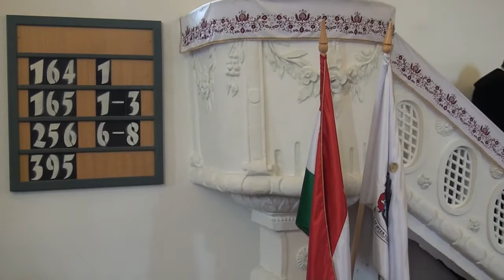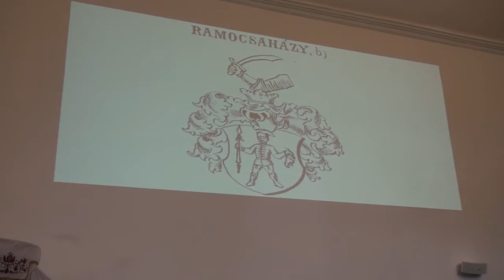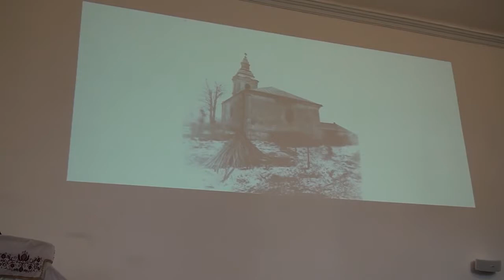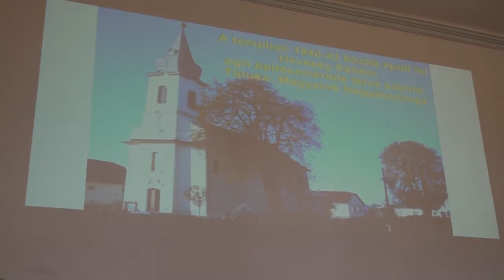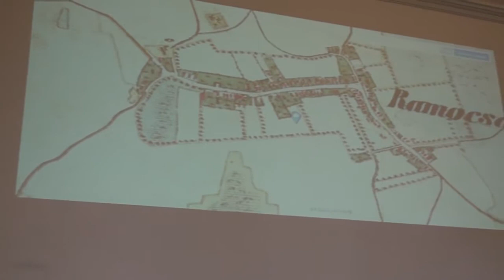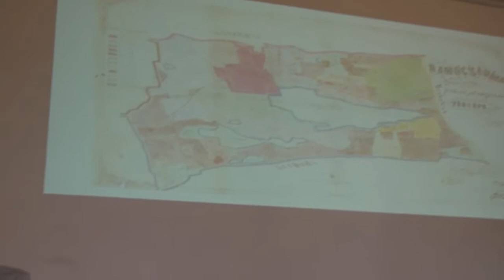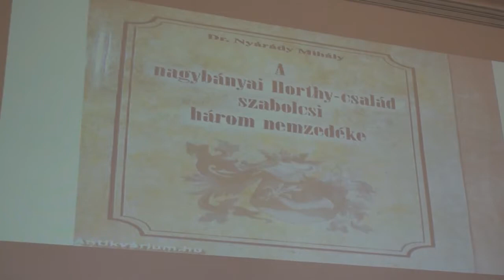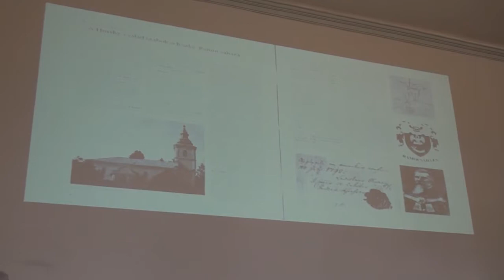Ramocsaháza Falunap - Istentisztelet